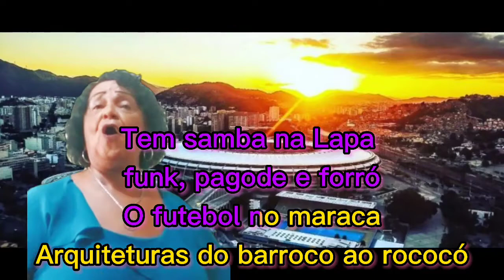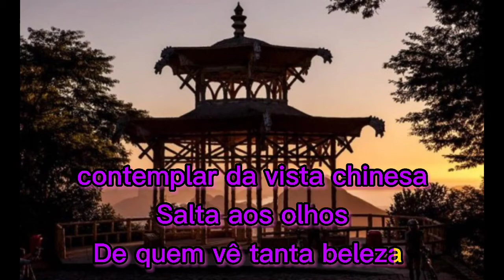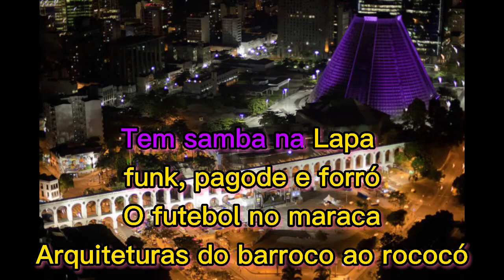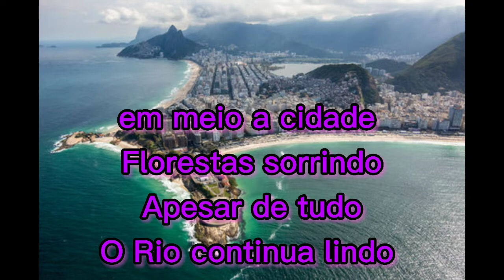concurso samba de terreiro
Samba de terreiro
Título: Rio sempre lindo
Compositor: Tide
Intérprete: Yeda Maranhão

Sob os pés do redentor
Está o Rio de janeiro
Batizado de São Sebastião
Que se chama Oxóssi lá no terreiro
contemplar da vista chinesa
Salta aos olhos
De quem vê tanta beleza

Tem samba na Lapa
funk, pagode e forró
O futebol no maraca
Arquiteturas do barroco ao rococó

Vem ver o sol se pôr
Da pedra do arpoador
Vai do Leme ao pontal
o charme carioca
Não existe mar igual á copa
em meio a cidade
Florestas sorrindo
Apesar de tudo
O Rio continua lindo